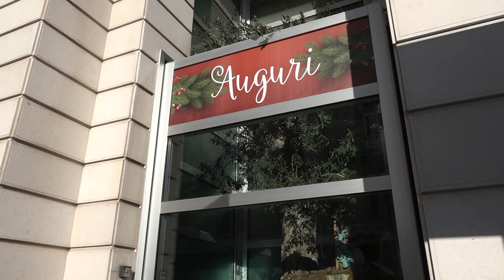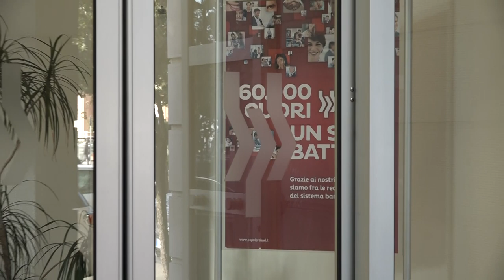Banca Popolare di Bari, i risparmiatori preoccupati in fila fuori dalle filiali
Le reazioni dei correntisti all'indomani del decreto di salvataggio varato dal Governo